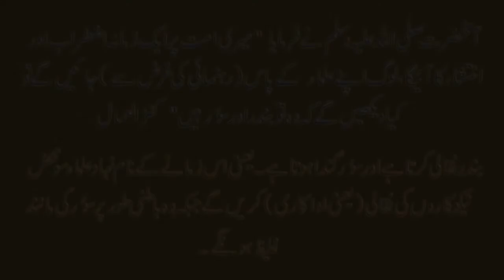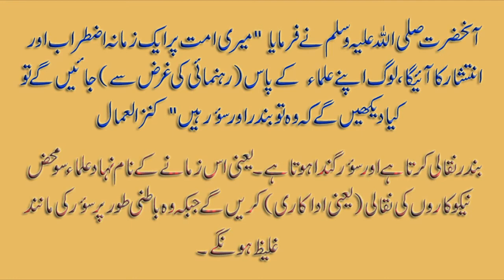Amir Liaquat & Geo EXPOSED!! New Facts - Hadith Fulfilled! {Without Copy Right Video Clip}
Real Filthy Faces of Amir Liaquat & Geo TV Network Exposed! No clip from any TV used. Let's see that how Fake Doctor Amir Liaquat & Geo TV will Hide the Facts NOW! New Facts